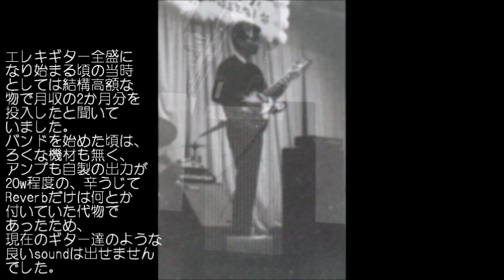YOZORA NO HOSHI (夜空の星）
いつもお世話になっている方がULされた曲をBTに、何とか演奏しようとしましたが、案の定speedが速くてついて行けませんでした。少々speedを遅くしたBTを作って弾いてみましたが、やっとな状態で、あちらこちらに綻びが出ています。
映像内にもコメントしましたが、使用したギターの持ち主を偲んでのULです。
彼は小生のチャランポランなところも十分承知していたので、この程度が小生の分相応な結果であることを了解してくれていると勝手に思っております。（すみません）